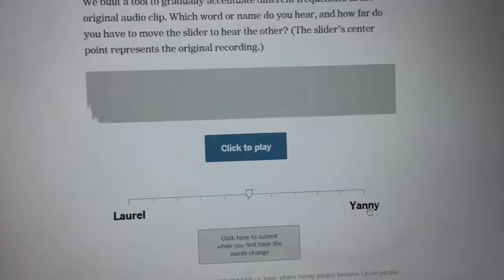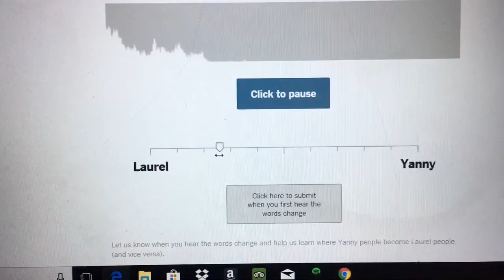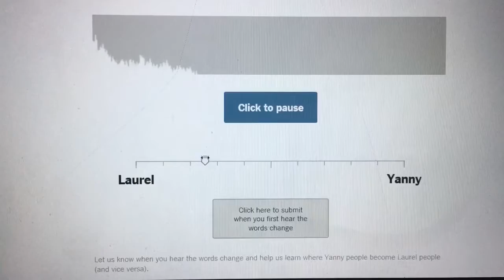The Science Behind Yanny vs Laurel Explained By High School Juniors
So I put two videos in the icon cards one is the original video where the girl who tweeted the audio talks about it and the other one is a better explanation but we did plenty well ourselves to I expect an automatic 85 or more on my Physics regents.